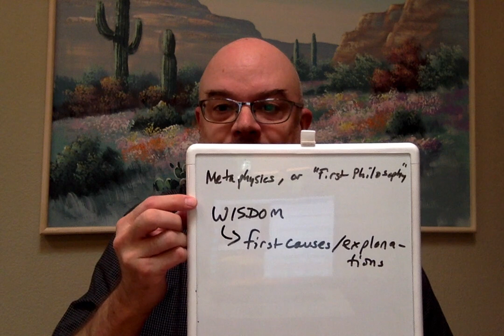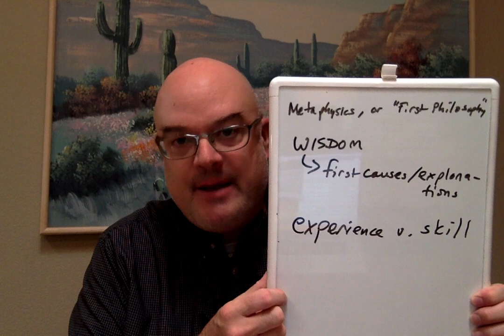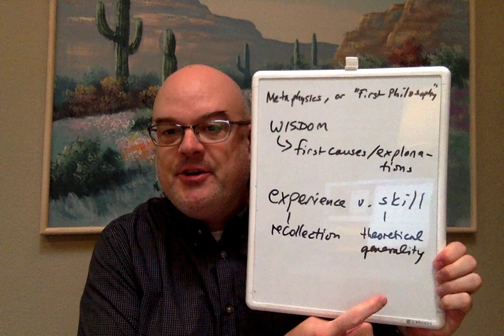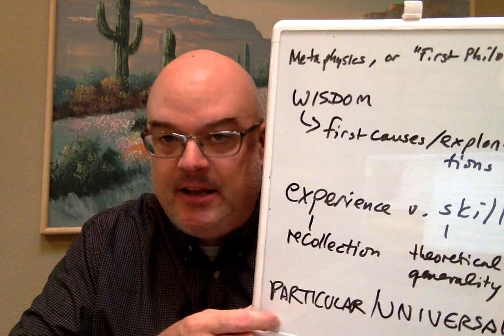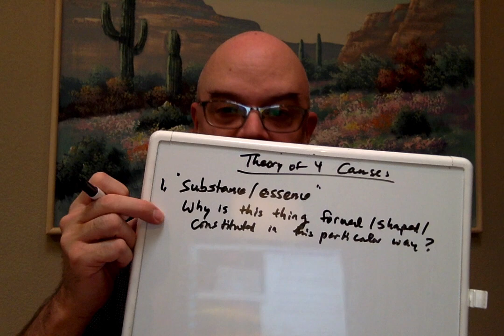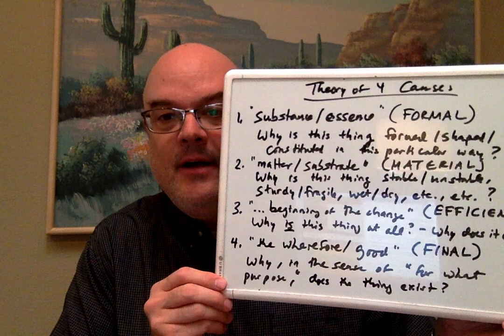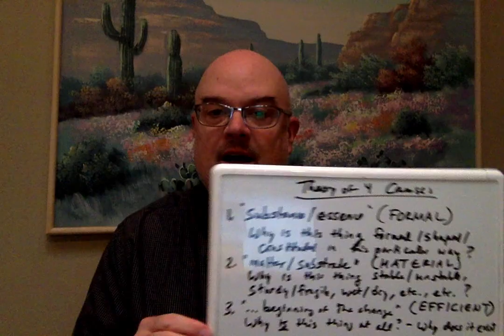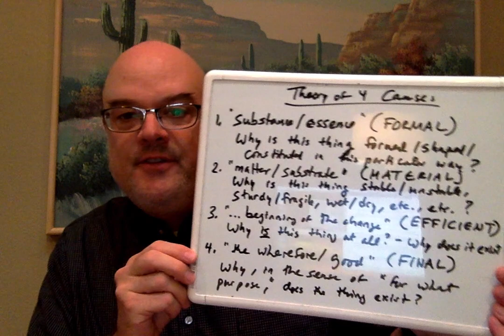Aristotle on Philosophy and Wisdom in Metaphysics Alpha